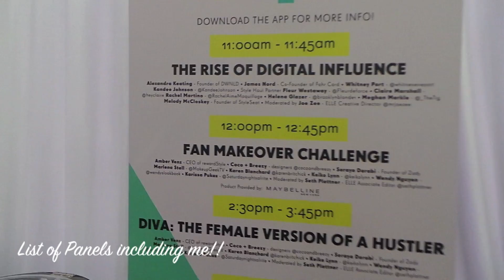Day in the Life Vlog: BeautyCon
Music: ThatPoppy "Animal" Cover, originally by Mike Snow